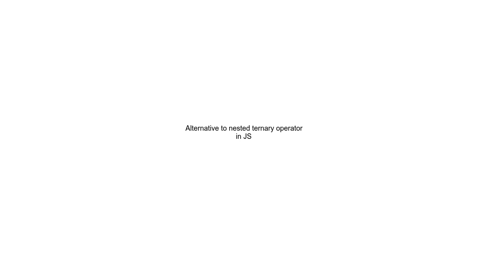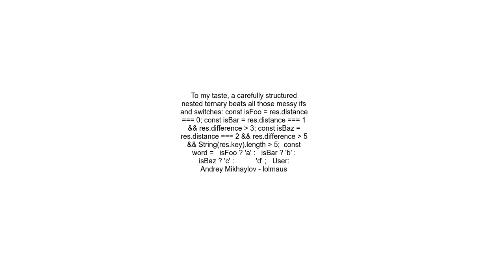Alternative to nested ternary operator in JS